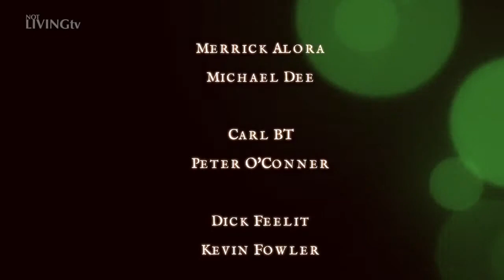Most Haunted Spoof @ Kelvedon Hatch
The original Most Haunted Spoof!